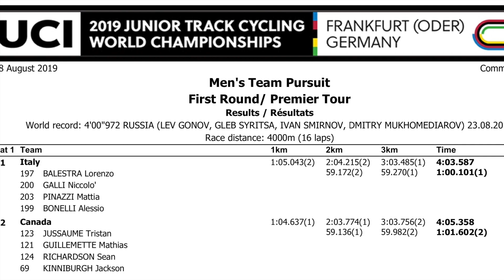Poursuite par équipe 4 km, 1re ronde de finale | 2019 UCI Junior Track Cycling World Championships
Poursuite par équipe 4 km, 1re ronde de finale | 2019 UCI Junior Track Cycling World Championships, 14 août 2019, vélodrome Oderlandhalle Frankfurt Oder Germany